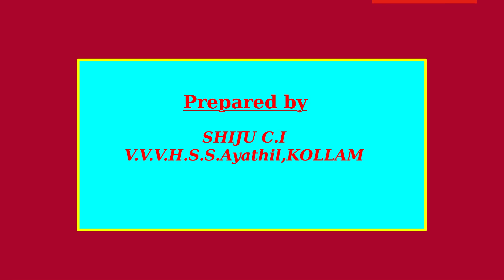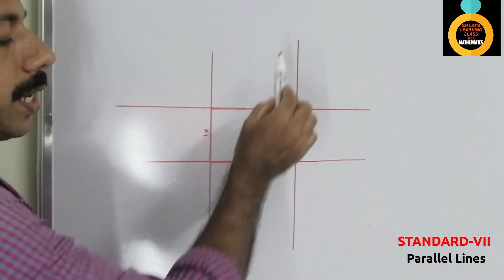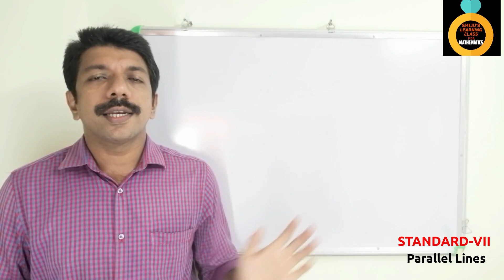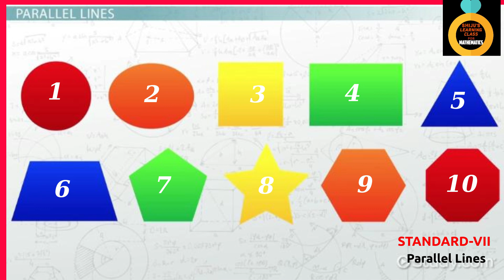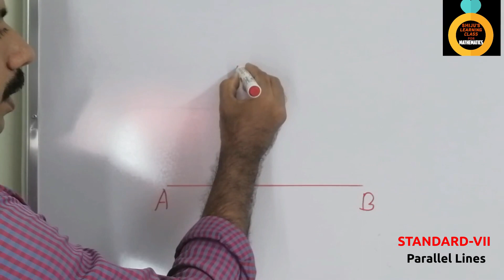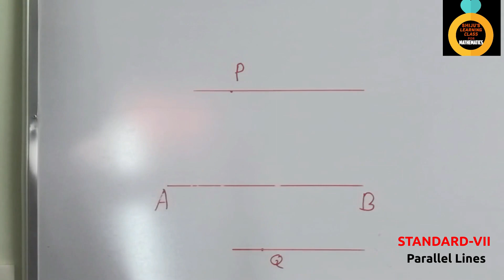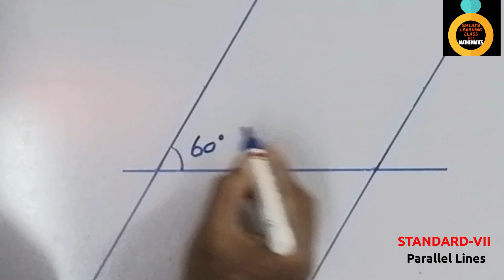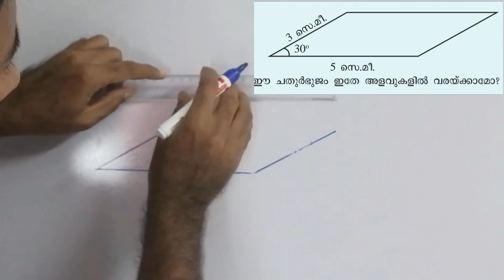Std - VII, Lesson - 2, (Part-1) Mathematics [State Syllabus] സമാന്തരവരകൾ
സമാന്തര വരകൾ തിരിച്ചറിയുന്നതിന്
ഒരേ അകലും പാലിക്കുന്നതും എത്ര നീട്ടിയാലും കൂട്ടിമുട്ടാത്തതുമായ വരകളെ സമാന്തര വരകൾ എന്ന് പറയുന്നു